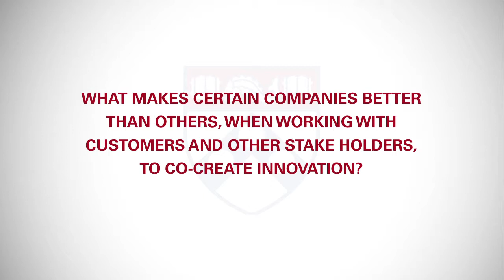Innovation through Co-Creation: Alph Bingham Interview